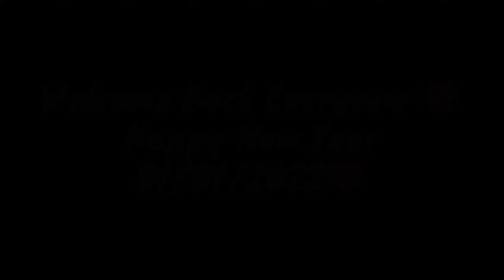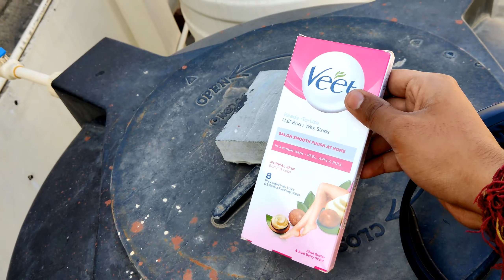My First Vlog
My First Vlog In 2022 ❤️ | Vlog1 | Happy New Year 🎉 | @YashTuber

🔸I Am NiYa. I Am Daily Vlogger. ❤️

🔸UPI I'D For Support : yashkhatri1011@paytm

🔸Personal I'd(Yash Snapchat) :

Please Share Your Love & Support. ❤️